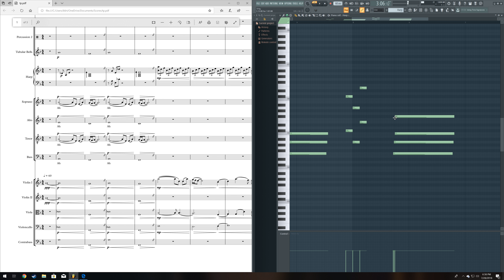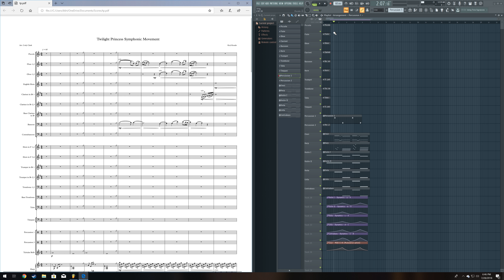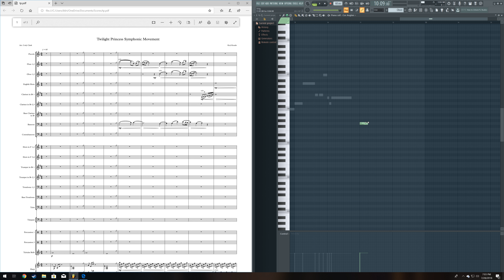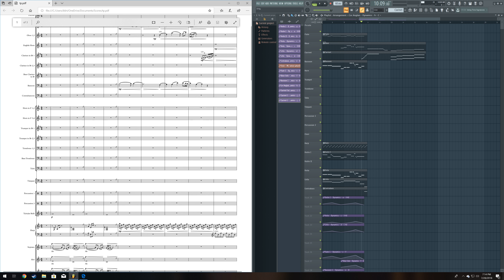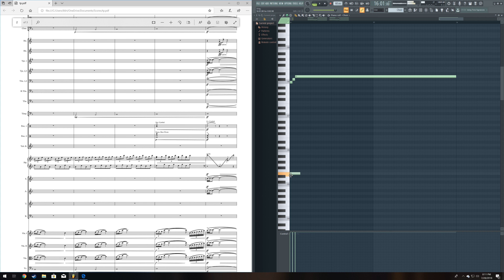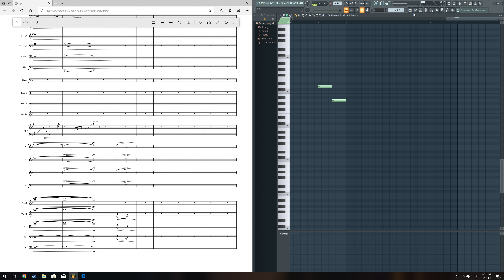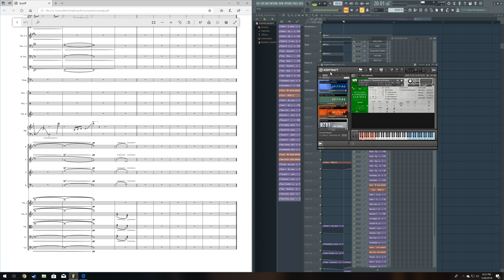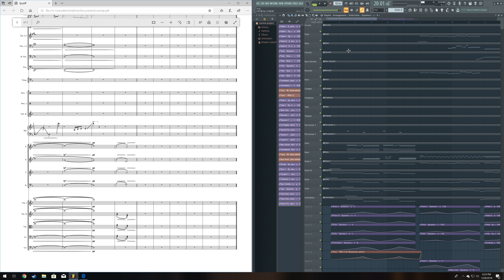My FL Studio Workflow (Tutorial)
Title explains everything. Honestly, this is a pretty bad video, but I hope it gets the point across. Project worked on in the video is played in full at the end.